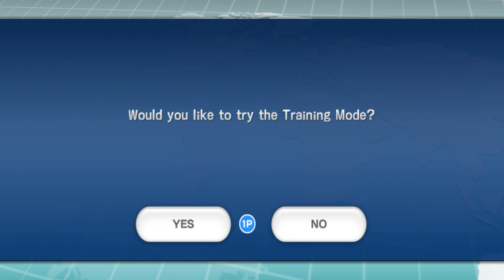Little League World Series Baseball 2008 | Dolphin Emulator 5.0-12280 [1080p HD] | Nintendo Wii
Dolphin 5.0 (dev build 12280) Little League World Series Baseball 2008 Nintendo Wii in 1080p HD.

Showing off gameplay of Little League World Series Baseball 2008 for the Nintendo Wii using the Dolphin Wii / Gamecube emulator for Windows (version 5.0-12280).  With Dolphin you can play the best Wii games, such as Mario Galaxy 1 and 2, The Legend of Zelda: The Twilight Princess, Metroid Prime 3: Corruption, Super Smash Bros. Brawl, Kirby's Return to Dream Land, New Super Mario Bros. Wii, Wii Play, and Mario Kart Wii.